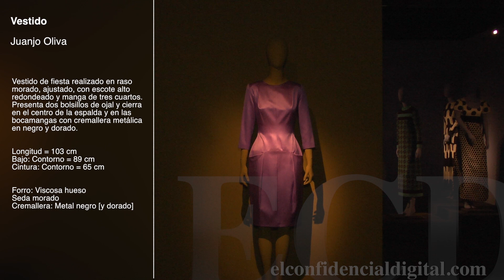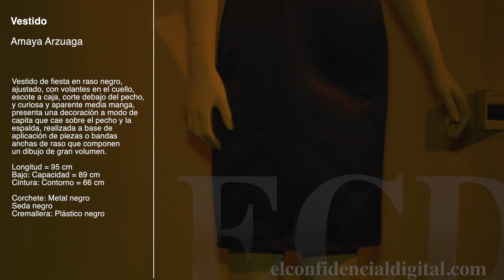Los tres vestidos de alta costura que nunca llegó a estrenar la princesa Letizia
El Museo del Traje, en Madrid, recoge tres de los vestidos que fueron diseñados para la Princesa Letizia, aunque nunca llegó a vestirlos en público. Fue la propia esposa de Felipe VI quien decidió donarlos para que fueran expuestos. Fueron diseñados por David Delfín, Amaya Arzuaga y Juanjo Oliva. Vea las imágenes.